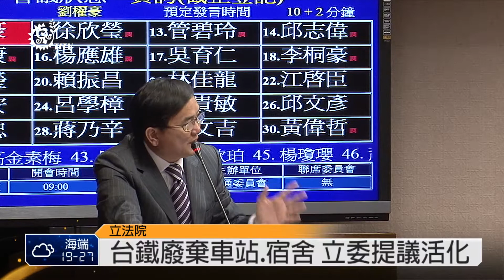無預警封路 那瑪夏農產滯留惹民怨 2014-05-13 TITV 原視新聞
正值水蜜桃採收季節，日前高雄那瑪夏居民因為交通部公路總局無預警封路，讓居民栽種的水蜜桃無法運出銷售，生計可能受到影響，加上施工路段人員因安全考量堅持不放行，引發居民拉白布條抗議，由於八八風災之後，公路總局在甲仙五里埔道那瑪夏南沙魯路段要重建十二座鋼便橋，原本預計四月底可完工通車，但公路總局跳票，目前還有三座尚未完工，居民抱怨通車時間一延再延，影響居民通行權益。針對封路，交通部長回應封路是根據雨量及上下游集水情況判別，認為以用路人安全為重。

而目前台鐵在全台各地「廢棄車站」和「廢棄員工宿舍」，大約有一百多處閒置，有些已經閒置超過十年，立委簡東明覺得可惜，認為台鐵應該要有活化再利用計畫，另外加上花東鐵路電氣化完成後，將有部分鐵道會被釋出不再使用，「閒置鐵道」也會出現，民進黨立委劉櫂豪認為，釋出鐵道，交通部應該儘速研議活化方案，促進地方觀光建設。

台灣鐵路局則說「廢棄車站」和「廢棄員工宿舍」原本規劃對外招商經營，但尚未招到業主，目前只能先整理運用給南迴鐵路電氣化的技術員工居住使用，但長遠計畫是和當地鄰近社區以及觀光局合作活化閒置空間工作，表示將會先把南迴鐵路電氣化路段活化計畫在一個月內提出。